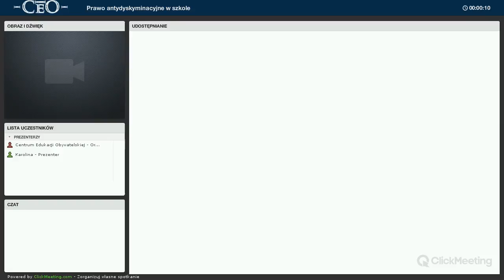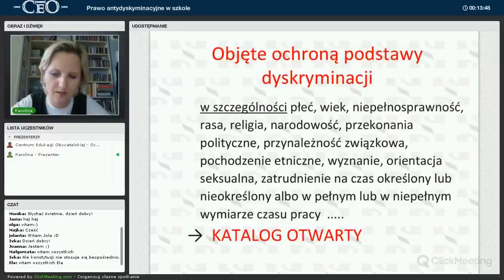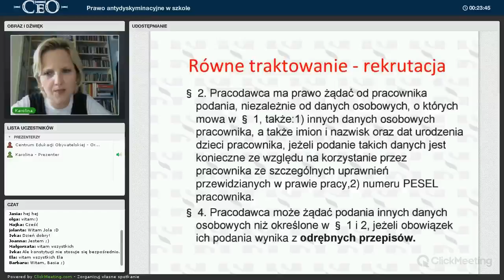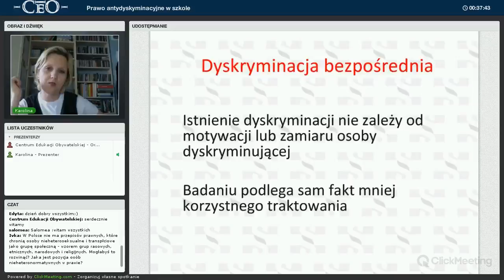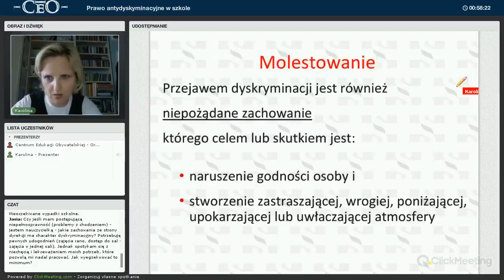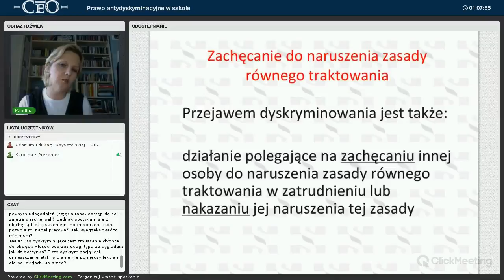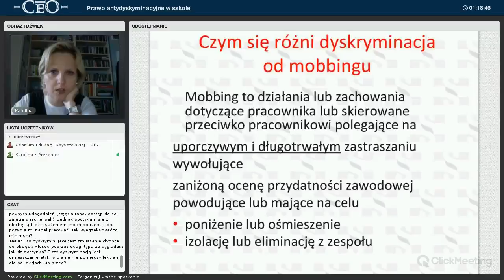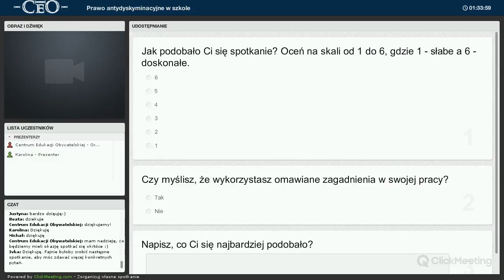Prawo antydyskryminacyjne w szkole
Webinarium Szkoły Tolerancji "Prawo antydyskryminacyjne w szkole" prowadzenie r.pr. Karolina Kędziora, Polskie Towarzystwo Prawa Antydyskryminacyjnego

/ss